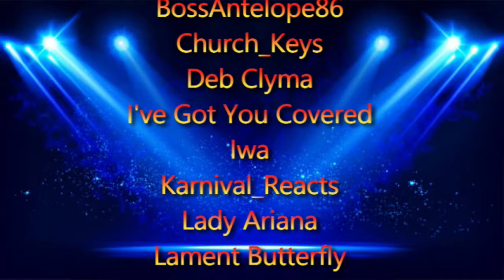REACTION! VoicePlay and Camp A Cappella! Don't Stop Believin' | Journey A Cappella Cover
Welcome to It's Mr. Scott! It's Reaction time once again. Check out my Reaction to VoicePlay, joining forces with Camp A Capella, to present their version of Don't Stop Believin by Journey. Shout out to @PandaBear221B  for the support and this request!